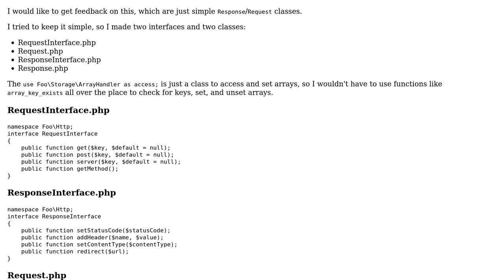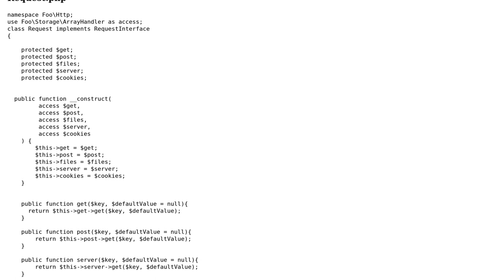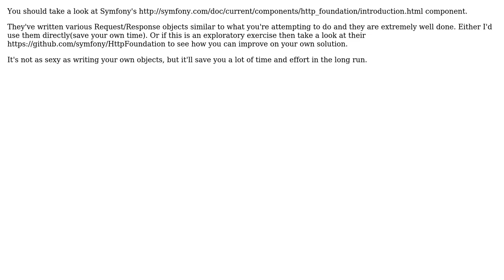Code Review: HTTP Request/Response class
With thanks & praise to God, and with thanks to the many people who have made this project possible! | Content (except music & images) licensed under CC BY-SA | Music | Images & others | With thanks to user samayo user Jamal user Derek Dowling and the Stack Exchange Network Trademarks are property of their respective owners. You are responsible for your own actions.